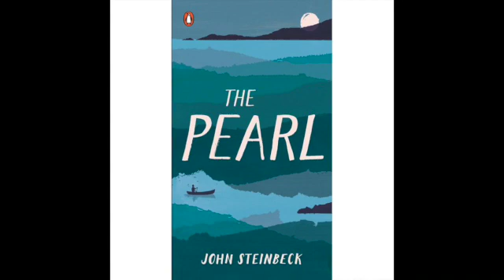WIND THEME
Music from the play The Pearl